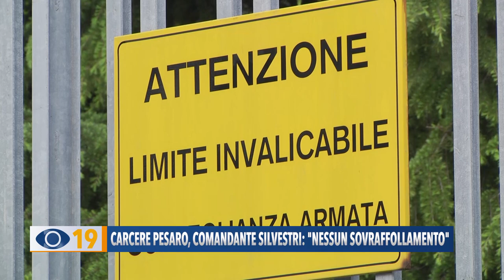Carcere Pesaro, comandante Silvestri: "Nessun sovraffollamento"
Carceri sempre più affollate in Italia. Secondo il Comandante Silvestri, però, la problematica non riguarda l'istituto penitenziario di Pesaro che deve far fronte ad un altro tipo di questione.